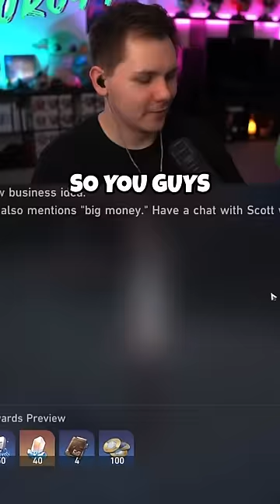Honkai Star Rail Is A HORROR Game!?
Honkai Star Rail is a horror game...GET ME OUT OF HERE!!!
▼ EXPAND ME ▼